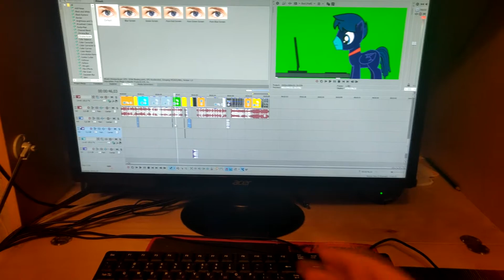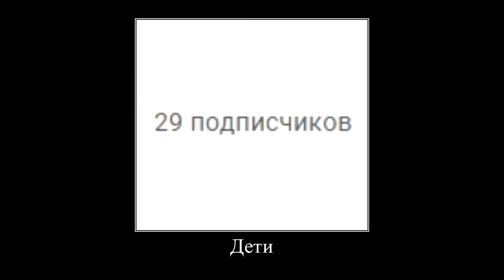Memes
Ого, я чё то это. На 3 недели пропал... Даже оправдываться лень, так что скажу, что я ленился просто, ничего сверх естественного..

0:00 НедоГайд
0:15 Я Карась
0:24 Что делает курсовая с мозгом
0:34 Курение вредит здоровью!
0:44 Взлом Б
0:52 РАЗРЫВНАЯ!
1:05 КЧАУ
1:11 Психологический тест
1:29 GARELLO
1:44 Мем
1:51 Я РАБОТАЮ НА ДВУХ РАБОТАХ!111
2:05 Попит
2:23 А😆брок😡ма🙃фо🥵
2:37 СмЭЭЭЭрць
2:47 АбОбУс
3:01 НИФИГА!!! ПЫЛЬ ЛЕЖИТ!😲
3:08 Опять эти демотеваторы
3:17 щшукауцпцуцлпо
3:28 Курение вредит здоровью!2
3:36 Грустно😭
3:42 А...
3:52 Ещё один мемасик
3:59 Лень
4:11 Твич одобряет
4:16 У кого не жиза соболезную
4:41 А как спать?
4:51 Финал